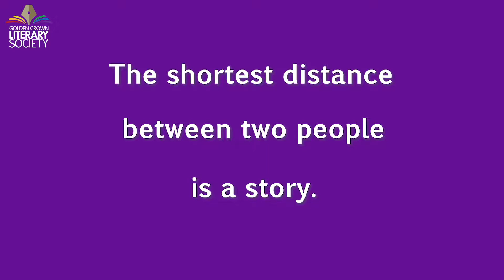The GCLS - A word from Victoria Avilan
The Golden Crown Literary Society thanks you for your support.

Our organization is able to continue its mission because of your support and generosity. By contributing to a campaign listed below, you'll help ensure that our work continues. Online donations are quick and easy using our secure credit card transactions. We welcome donations of all sizes and payment plans – whether it's a one-time gift, a monthly contribution or part of a matching gifts program.